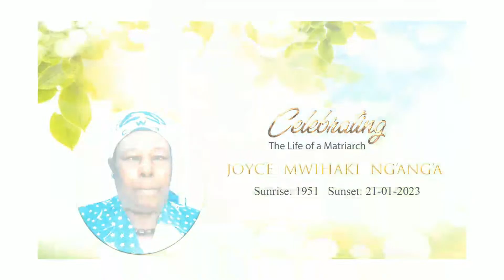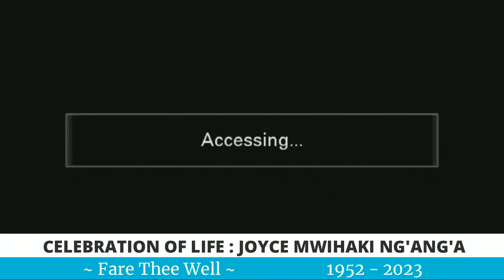Funeral Service of The Late Joyce Mwihaki Ng'ang'a